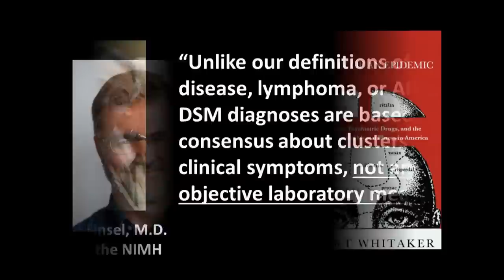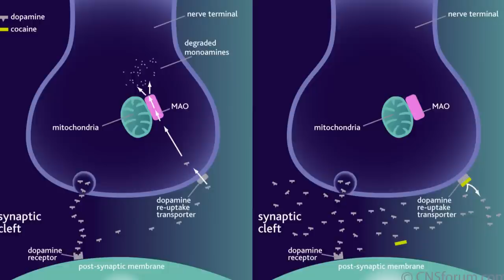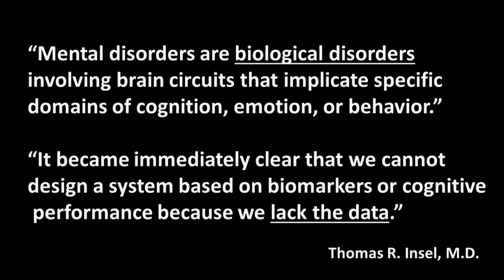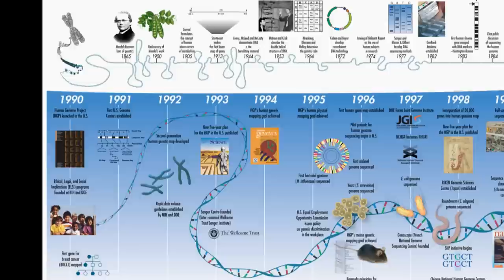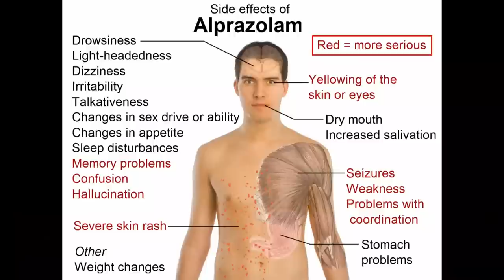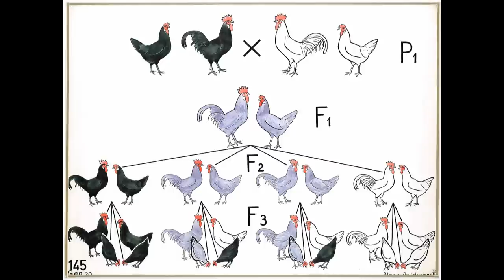22. Bipolar Disorder's BIG LIE: Chemical Imbalance Theory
Most, if not all of what most people think about the relationship between genetics, chemical imbalance theory and bipolar disorder is pure myth. This video explains why.

For more on the myth of dopamine imbalances, see Robert Whitaker´s Anatomy of an Epidemic, Chapter 5.

Here is the article where Thomas Insel criticizes the DSM5, but then insists on the biological roots of mental disorders...

And here is the official reply to the NIMH from the APA..

Check it out - it's great!